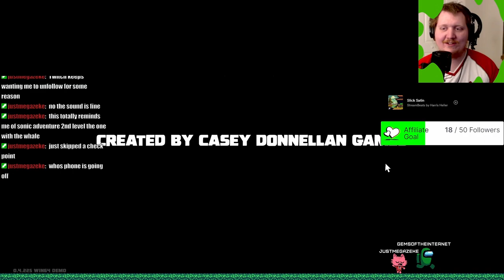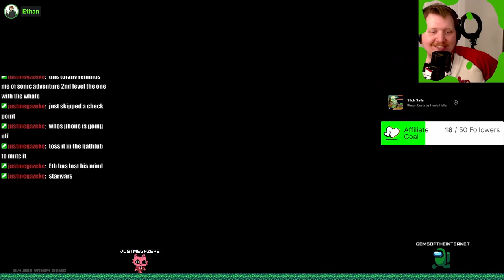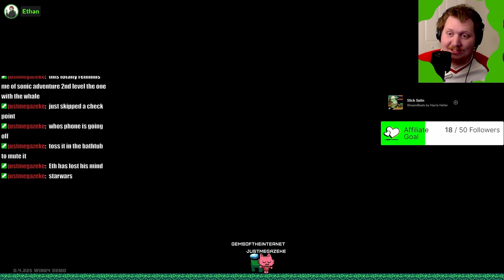Kill It With Fire 2 HAS LORE NOW???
no streams this week

Created by @caseydonnellan